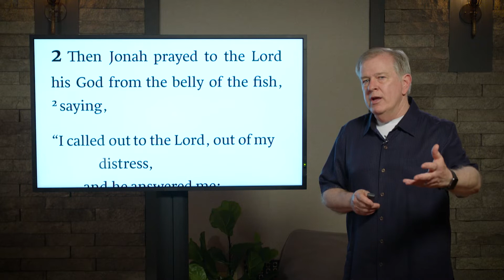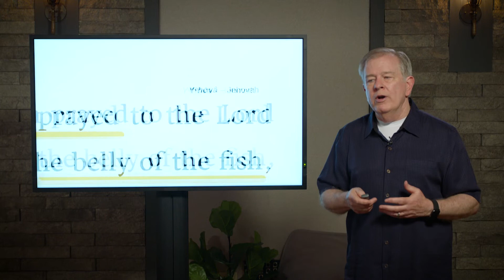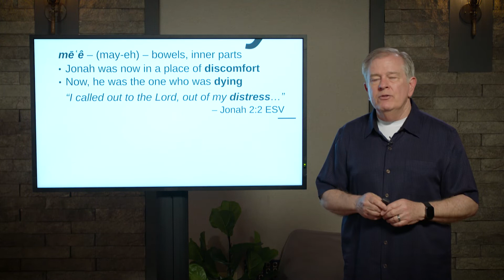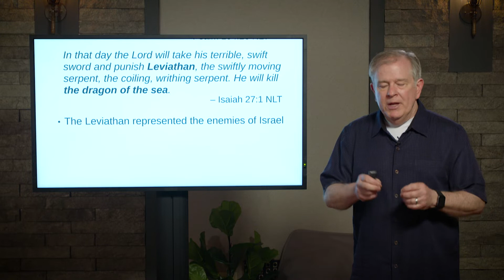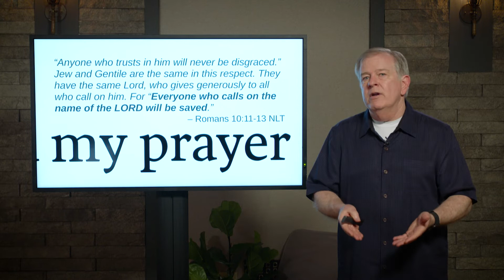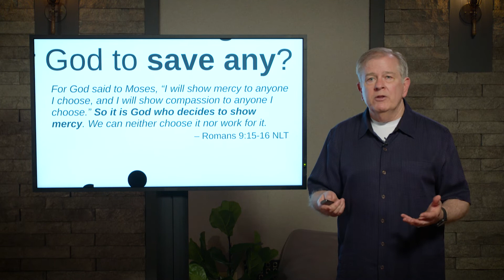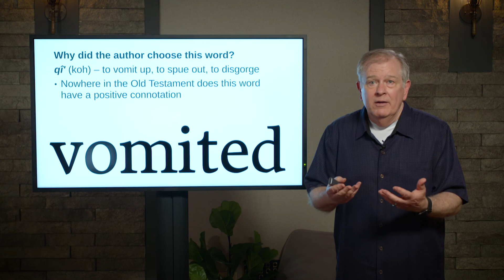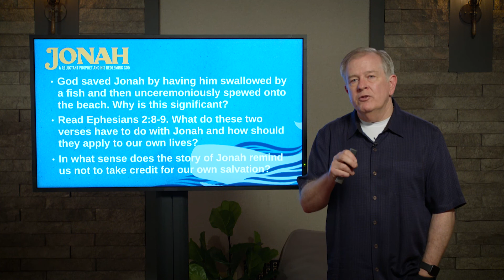Jonah - Week 4 | Salvation Belongs to the Lord- Jonah 2:9 | 06.01.2021